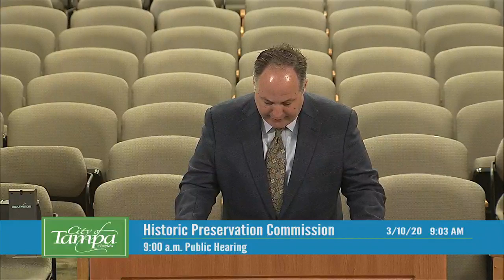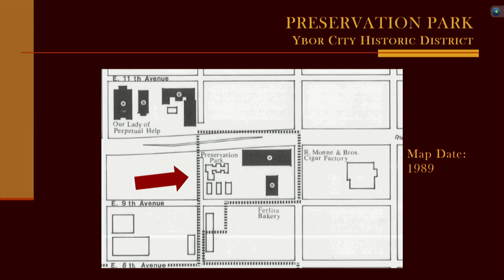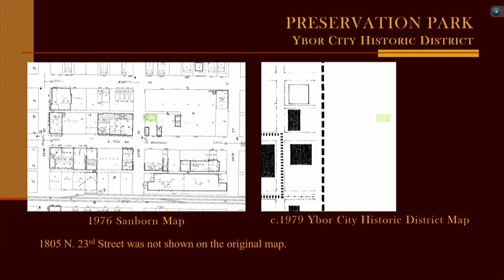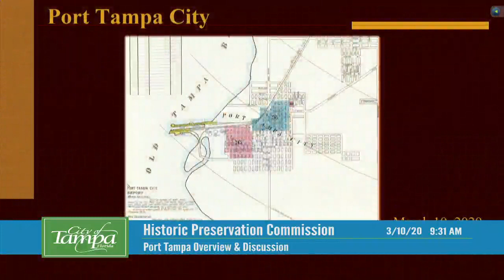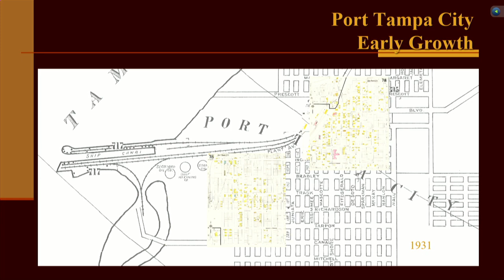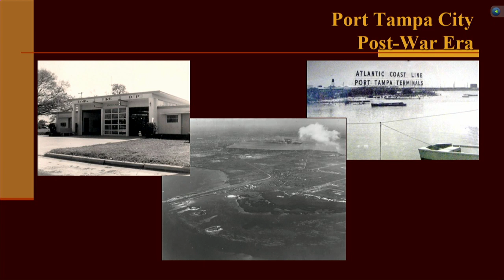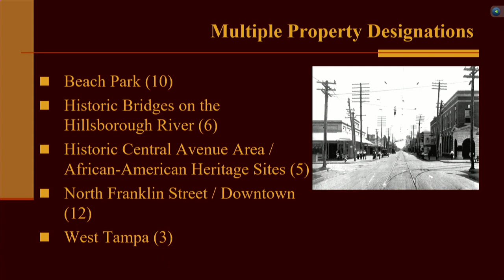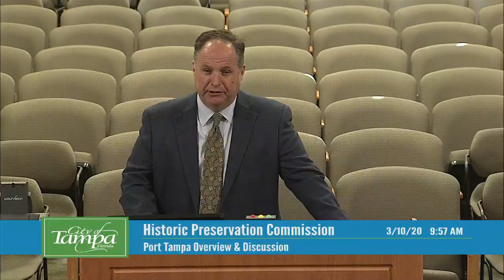Historic Preservation Commission 03102020